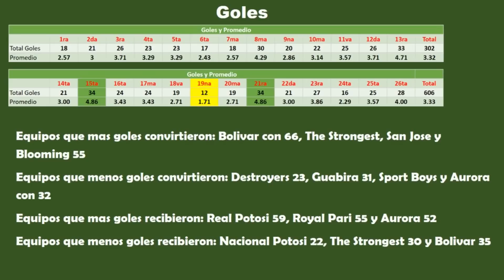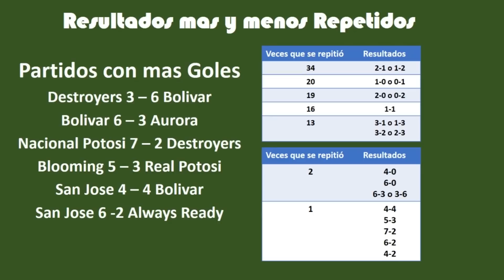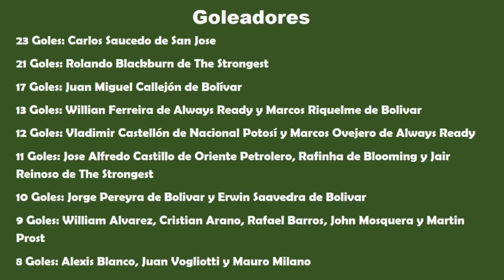Los 39 mejores goles del Apertura 2019 de Bolivia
Ahora tenemos los 39 Mejores goles del Apertura 2019 por que no pude elegir solo 10, pero estos son los mejores a mi criterio

1. Roberto Fernandez de Blooming a The Strongest en la Fecha 11
2. Marcelo Aguirre de Guabira a Blooming en la Fecha 17
3. Jaime Arrascaita de Real Potosi a Blooming en la Fecha 22